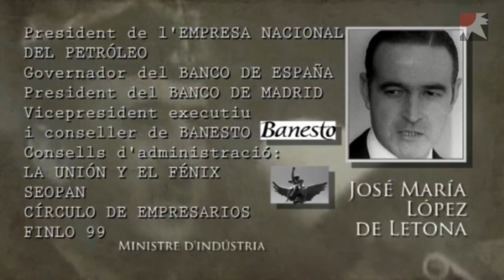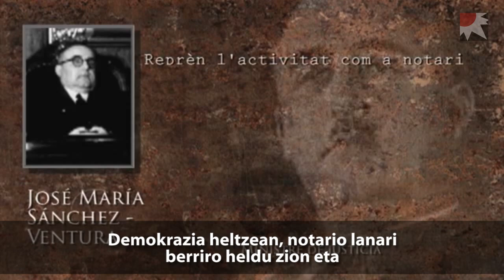Frankismoaren itzal luzea Espainian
Grup de Periodistes Ramon Barnils eta Mèdia.cat hedabideen behatoki kritikoak 2012an, hedabide ohikoetan gutxi edo batere agertu ez diren gaiak jorratu dituzte. Gai hauetako bat da: Francoren ministro izandako bederatzi pertsonen ibilbidea azaltzen duen bideoa. Azken 30 urteotan kargu politikoak izan dituzte eta enpresa publiko eta pribatu handietako administrazio kontseiluetan izan dira.